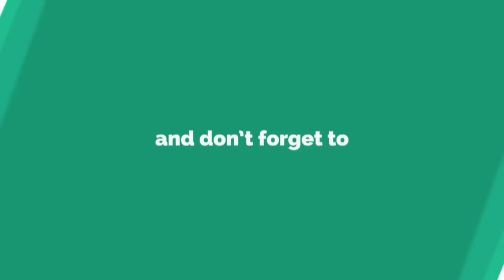Glow blusher shimmer कैसे बनाये | DIY highlighter